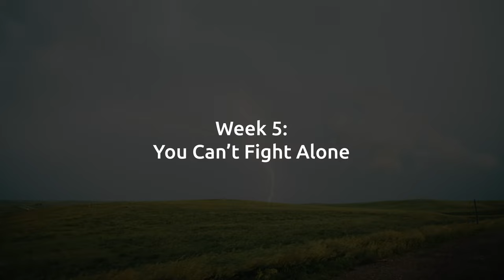You Can't Fight Alone | Back to the Bible Canada with Dr. John Neufeld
Have you ever daydreamed about fame? We may wonder what it would be like to have the spotlight of popularity shine upon us, but our daydreams rarely consider the price of fame. In this message, Dr. John points to the danger of fame and holds up David's example. After Goliath,  David's name became the song of the masses - yet David was not overcome with pride. What was his secret? How did David avoid the pitfalls that snared so many others? The answer was Jonathan. Listen as Dr. John reminds us of the gift and grounding of godly friendship.

Back to the Bible Canada is a Canadian Bible-teaching Christian radio + multimedia ministry that engages and encourages people in God's Word across Canada and around the world. Back to the Bible Canada is a Gospel-centered ministry.

Learning to Fight in Your Own Armour | Back to the Bible Canada with Dr. John Neufeld